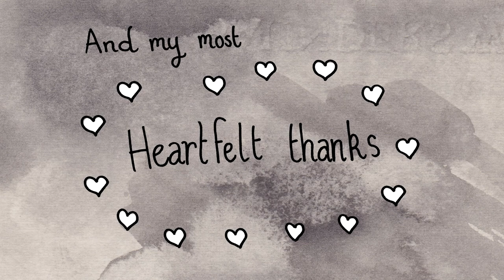Sunshine Comic Pledgeme Video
I'm running a Pledgeme campaign (New Zealand's crowdfunding platform) to get copies of my comic Sunshine printed.

Thanks to Uni and Her Ukelele for letting me use her song "Save a Little Piece of Your Heart"